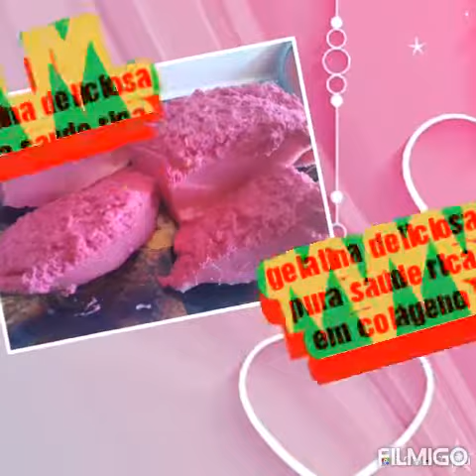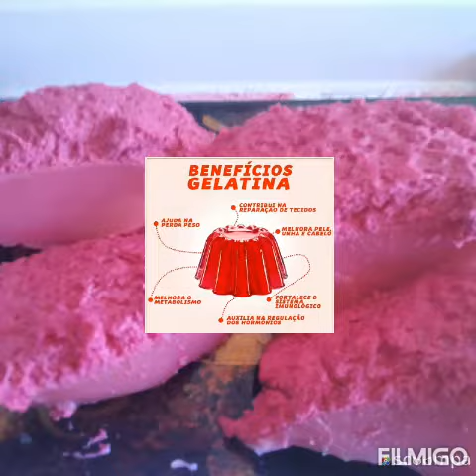Veja está receita saudável que além de deliciosa vai trazer saúde e beleza